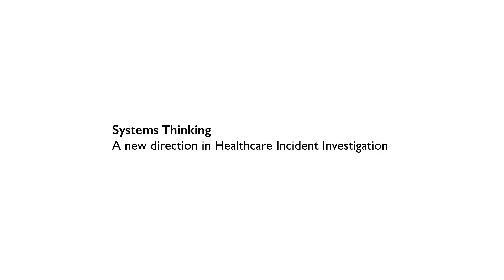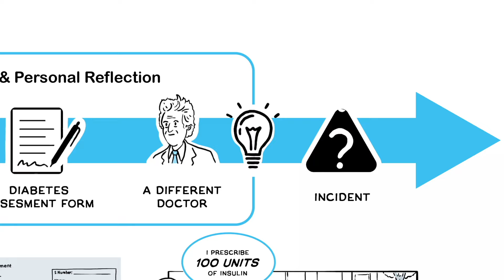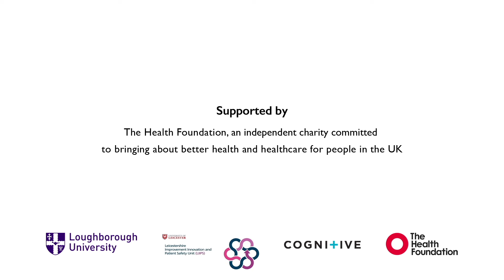Award-Winning Animation: SystemsThinking - A New Direction in Healthcare Incident Investigation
Richard Clive Holman Award was given in 2019 by CIEHF for Effective Communication of the Value of Human Factors

Many thanks for helping translation: Carlos Aceves González for Spanish; Gyoyoung Song for Korean; Yiqing Ji and Tong Ye for Chinese; M. C. Emre Simsekler and Serpil Acar for Turkish. Subtitles in these languages are available.